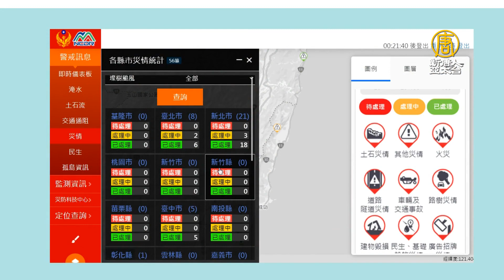中颱璨樹逼近！全台列陸警範圍 周日風雨再增強